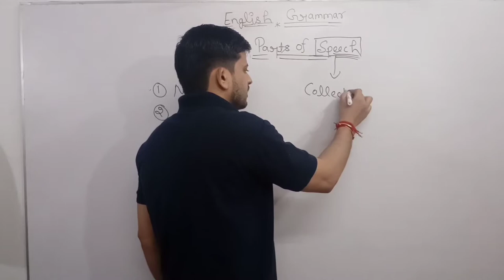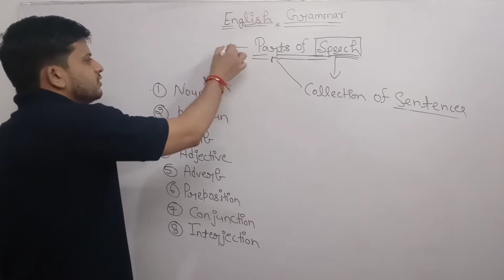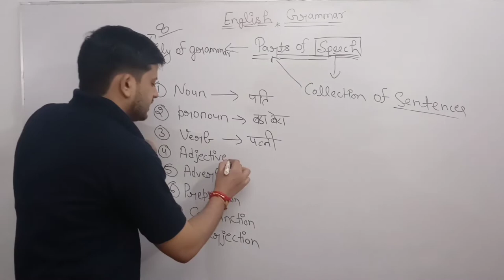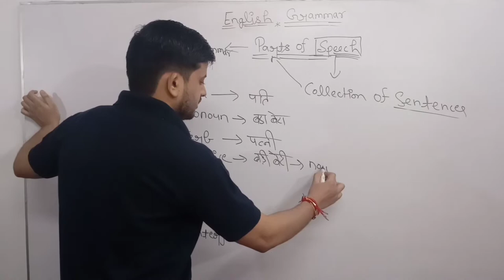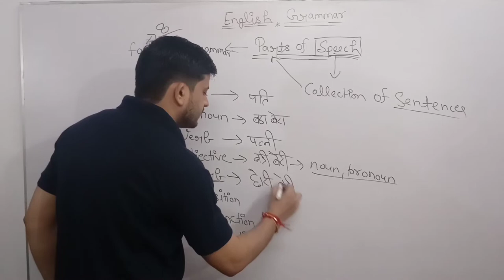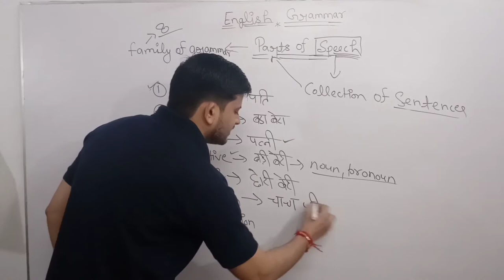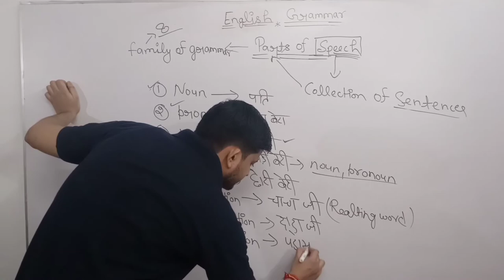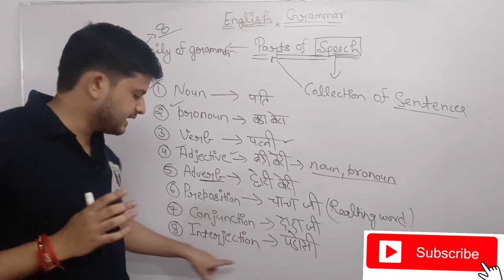Parts of Speech| Collection of Sentences|English grammar|in hindi|Introduction of Noun/Pronoun/verb.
Parts of speech in Hindi are similar to the ones which we have in English. There are eight parts of speech
crack It
crack it an Education For life